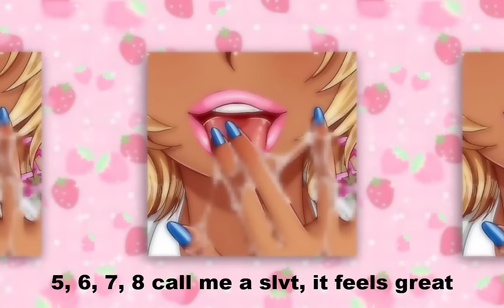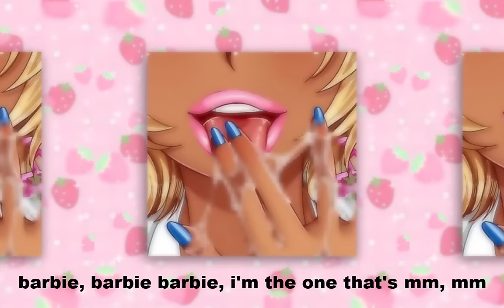a hyperpop bimbo playlist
"In the modern day, a "bimbo" is a hyperfeminine woman, and embraces their hotness. Being a bimbo isn't exclusively for cis women - everyone who aligns themselves with femininity can be one. Above all, the modern bimbo isn't someone who is necessarily unintelligent, but their personality doesn't revolve around their degrees." - Mashable.

All ad revenue goes to the artists of the songs! This is purely for fun.